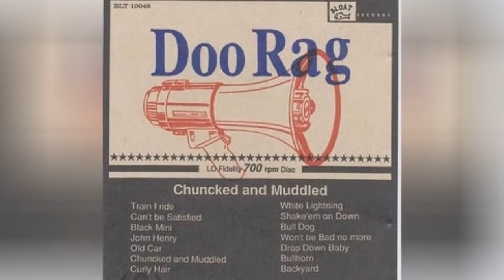The Best Delta Blues Bands/Artists 🧡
Delta blues artists list, with photos, ranked best to worst by votes. List of good delta blues bands includes a filter so you can sort by the groupss label and what albums they've put out. This list of the top delta blues bands in the world includes all musicians who have released recordings that have gotten distribution, and is an up-to-date list. Delta blues groups and artists are shown below along with any additional genres in which their music belongs. If available, you can also see information about where all delta blues bands on this list got started. These are truly the greatest delta blues bands of all time, since the most famous delta blues artists ever are listed, and the order is decided by actual fans of the best delta blues music. You can click on the delta blues band names to see more information about that particular notable delta blues group. If they're near the top of the best delta blues artist list, though, then they should have at least some information available. All the top delta blues bands named on the list also have discographies on their pages if you click on the delta blues band names themselves. Artists here include everything from Muddy Waters to John Lee Hooker. What's your favorite item on this list? Upvote it and a few more you like to see your opinions impact the order. Not a fan of Robert Johnson or Taj Mahal? Then give them a thumbs down so that the list counts your vote
0:00 - Intro
0:00:08 - The Reverend Peyton's Big Damn Band
0:00:16 - Corey Harris
0:00:23 - Doo Rag
0:00:30 - Bob Log III
0:00:37 - T-Model Ford
0:00:44 - Walter Davis
0:00:51 - Paul \"Wine\" Jones
0:00:58 - Big Joe Williams
0:01:23 - Papa Charlie McCoy
0:01:30 - Lucille Bogan
0:01:37 - Keb' Mo'
0:01:44 - Mulebone
0:01:51 - Sonny Rhodes
0:01:58 - Snooky Pryor
0:02:08 - Kent DuChaine
0:02:15 - Blues and Lasers
0:02:22 - Johnny Woods
0:02:29 - Bruce Conforth
0:02:36 - Arthur \"Big Boy\" Crudup
0:02:43 - Willie Love
0:02:50 - John Mooney
0:02:57 - Willie Phoenix
0:03:04 - Robert Lowery
0:03:11 - Mattie Delaney
0:03:18 - Larkin Poe
0:03:25 - David \"Honeyboy\" Edwards
0:03:32 - Taj Mahal
0:03:41 - Furry Lewis
0:03:50 - Willie \"Big Eyes\" Smith
0:03:57 - Moreland & Arbuckle
0:04:04 - Jack Owens
0:04:11 - Cedell Davis
0:04:18 - Pinetop Perkins
0:04:25 - Junior Kimbrough
0:04:35 - Big Jack Johnson
0:04:42 - Robert Petway
0:04:49 - Earl Hooker
0:04:56 - Robert Lockwood Jr.
0:05:06 - Blind Blake
0:05:13 - Blind Willie McTell
0:05:23 - Mississippi John Hurt
0:05:30 - Bukka White
0:05:39 - R. L. Burnside
0:05:46 - Mississippi Fred McDowell
0:05:53 - Huddie William Ledbetter
0:06:03 - Skip James
0:06:10 - Howlin' Wolf
0:06:30 - John Lee Hooker
0:06:37 - Tommy Johnson
0:06:44 - Muddy Waters
0:07:02 - Son House
0:07:09 - Robert Johnson
0:07:19 - Charlie Patton